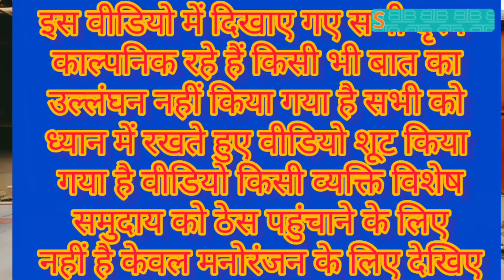ladki ek dulha do लड़की एक दूल्हा दो अब क्या शादी का धमाल#ManiMeraj#kaushalrajecomedy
ladki dekhne wala comedy
ladki dekhne wala cartoon
love story
love marriage
love status
ladki dekhne wala natak
pyar Mohabbat
pyar wala video
Kaushal raje ka new video
dulha Dulhan
ab kya hoga
shaadi ka dhamal
Mani meraj